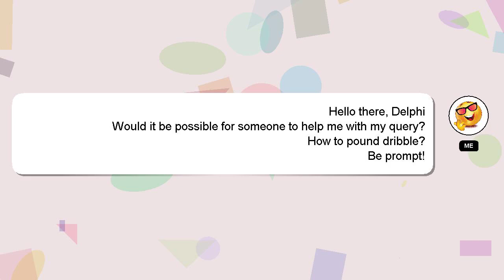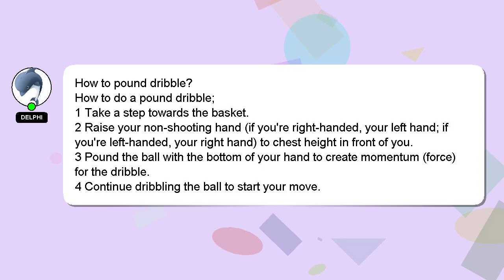How to pound dribble?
Allow me to introduce myself briefly, Hello, I am Delphi. Let me help you with your questions. - How to pound dribble?

Let me know if you have more specific questions or concerns by leaving a comment or starting a chat. Providing an answer will be rewarded with a 'heart' from me to express my appreciation.

*2 What we are experimenting :*